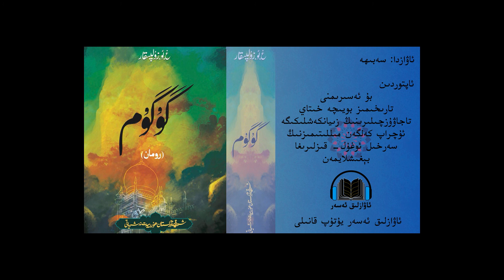گۇگۇم 68 قىسىم .wmv